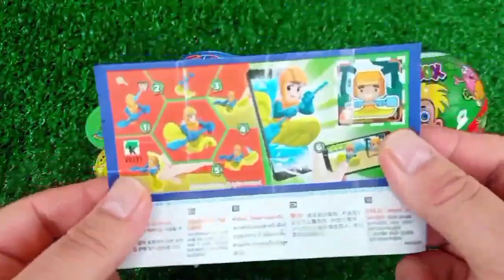ASMR RAINBOW 막대사탕과 과자! 맛있는 무지개 막대사탕ASMR Mukbang 두찜 신메뉴 스팸부대찜닭 먹방 떡볶이 튀김 치즈볼 | HIU